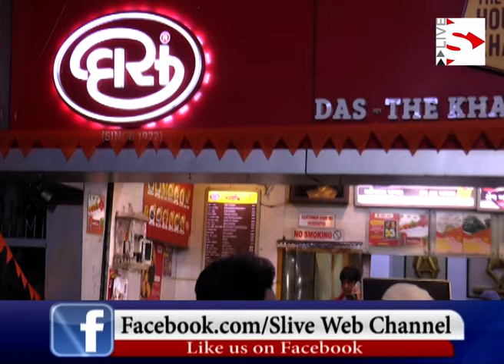અમદાવાદમાં 29મીએ ગુજરાતી ગઝલ શાયરીનો કાર્યક્રમ તારી સાથે મોજ રે